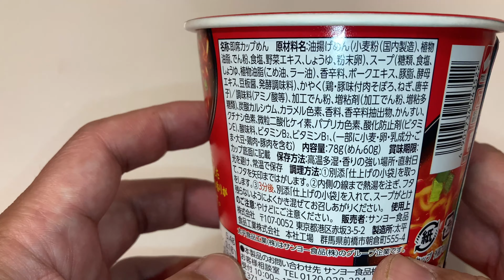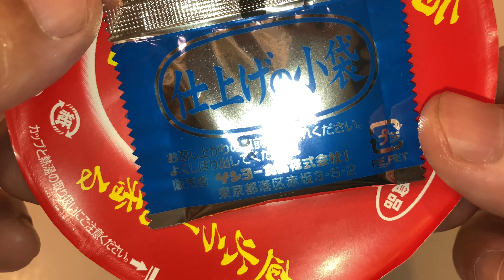旨辛醤油 台湾ラーメン風 直火 ラー油香る